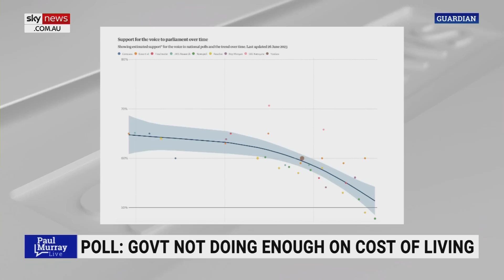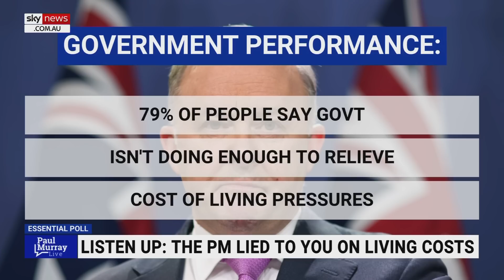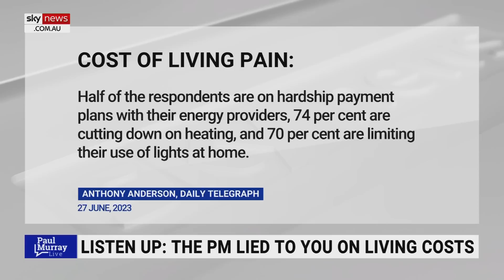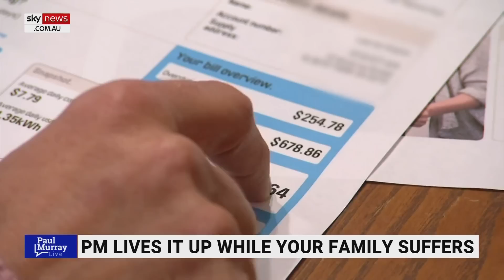Over 70 per cent of Australians say govt 'isn't doing enough' on cost of living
In a recent poll, it showed that 79 per cent of people say the government isn’t doing enough to relieve the cost of living pressures, according to Sky News host Paul Murray.

“30 per cent of people say that the government is performing well on managing things like interest rates,” Mr Murray said.